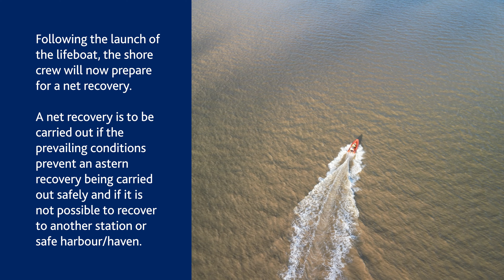RNLI Whitstable Lifeboat Station - Net Recovery Exercise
A short video compilation of RNLI Whitstable Lifeboat Station conducting a net recovery exercise.

Chapters:
00:00 Preparing the lifeboat for launch
00:39 Launching the lifeboat
01:00 Preparing for the net recovery
01:41 Net Recovery
01:59 Turning the lifeboat around
02:33 Outro

Drone videos are supplied by theastrodrone, a certified CAA drone operator.
GoPro and Mobile Phone videos are supplied by the crew of Whitstable Lifeboat Station.

© The RNLI logo is copyright of the RNLI.

The RNLI is the charity that saves lives at sea.
A charity registered in England and Wales (209603) and Scotland (SC037736).
Charity number 20003326 in the Republic of Ireland.